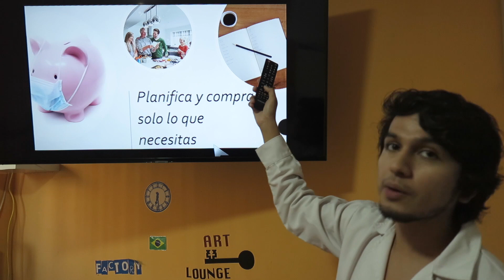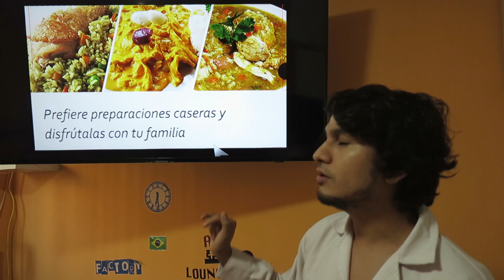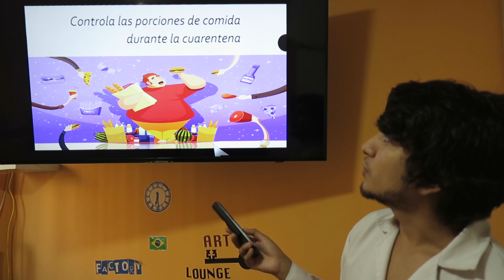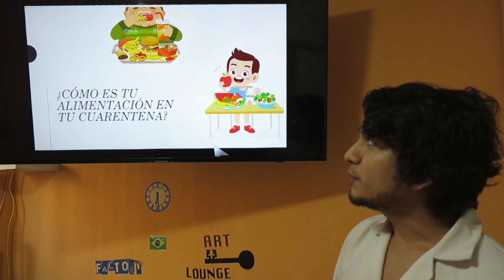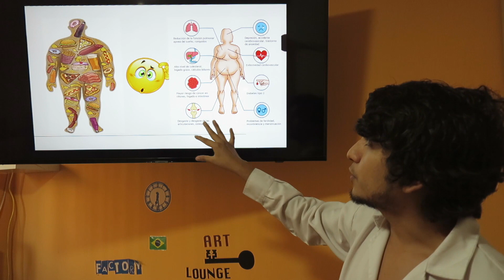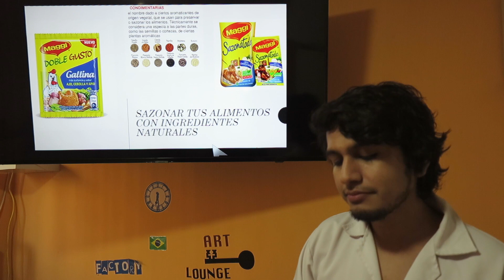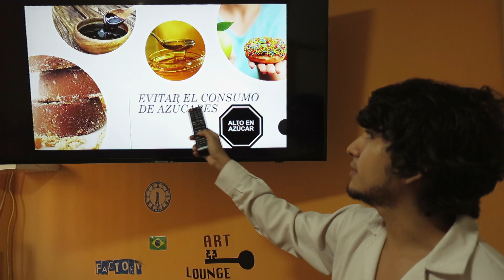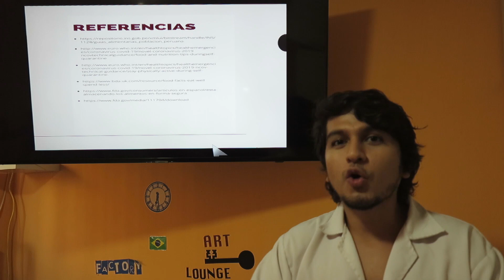ALIMENTACIÓN SALUDABLE DURANTE LA CUARENTENA - REALIDAD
hola, soy Cesar Torvisco y en este canal se fomentara el desarrollo científico a través de videos de bioquímica y fisiología humana, con diferentes investigaciones super actualizadas, espero que les guste. =)